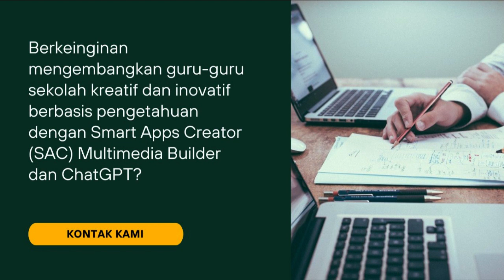01 - Mengembangkan guru-guru sekolah kreatif dan inovatif berbasis pengetahuan dgn SAC dan ChatGPT?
Dengan SAC Multimedia, guru dapat memperoleh keterampilan dan pengetahuan dalam pembelajaran multimedia seperti desain grafis, pembuatan video, animasi, dan pengeditan foto. Dalam pembelajaran ini, guru dapat menggabungkan teknologi multimedia ke dalam pengajaran mereka untuk membuat pembelajaran lebih menarik dan efektif.

Sedangkan, ChatGPT dapat membantu guru memperoleh wawasan pengetahuan baru dan mendalam. Dalam konteks pendidikan, ChatGPT dapat membantu guru dalam merancang kurikulum, menentukan strategi pembelajaran, dan menjawab pertanyaan siswa dengan lebih baik dan efektif.

Di bawah ini jejaring media INOSI, silahkan untuk bergabung:

2.